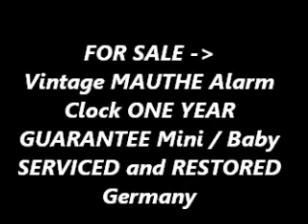PHOTOSHOOT KIENZLE Mantel Alarm Mantel Top Clock MINI Baby Vintage Metal Germany Restored & Serviced